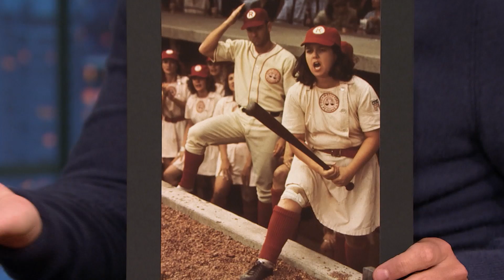Rosie O'Donnell Was Overwhelmed by the Representation in A League of Their Own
Rosie O'Donnell talks about her admiration for Sheryl Lee Ralph, how she found her way onto the stage using stand-up comedy and her cameo in the new series, A League of Their Own.

Rosie O'Donnell Was Overwhelmed by the Representation in A League of Their Own - Late Night with Seth Meyers